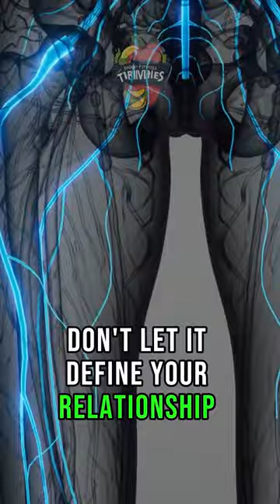Weight loss PART 3